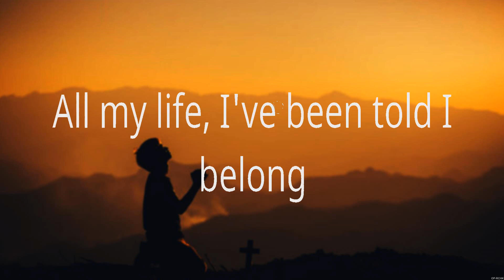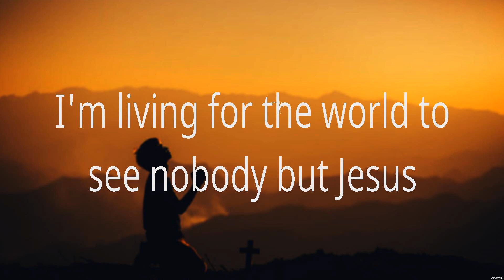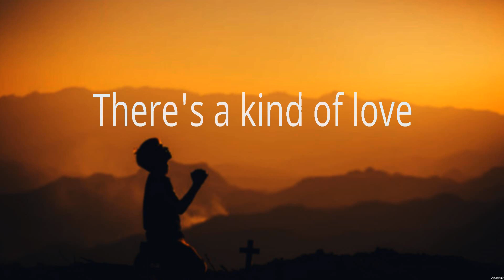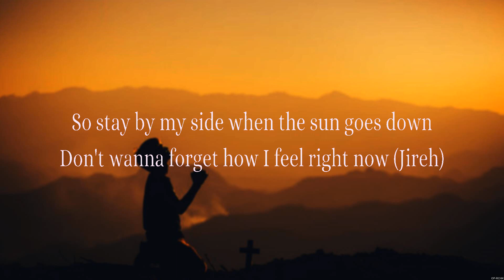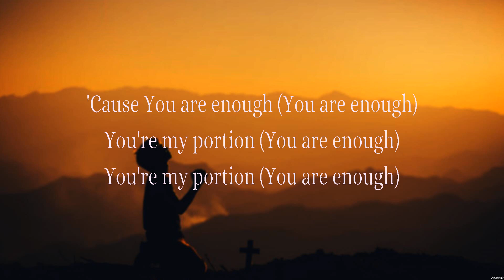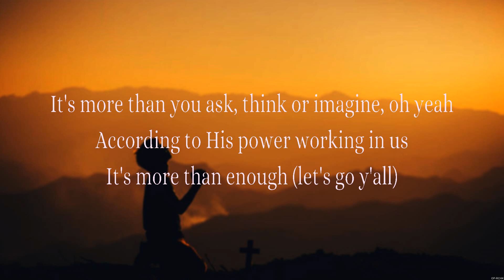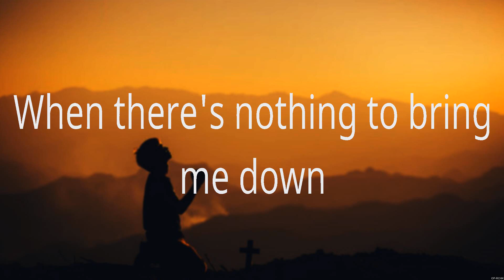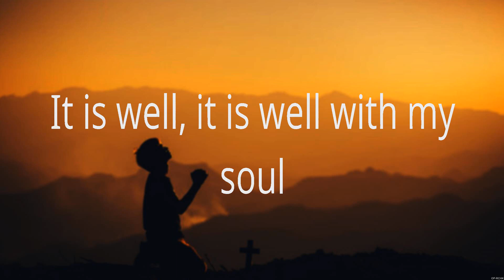Nobody - Casting Crowns (Lyrics) - God Only Knows, Jireh, Even If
1. Nobody - Casting Crowns
2. God Only Knows - for KING & COUNTRY
3. Jireh - Elevation Worship
4. Even If - MercyMe